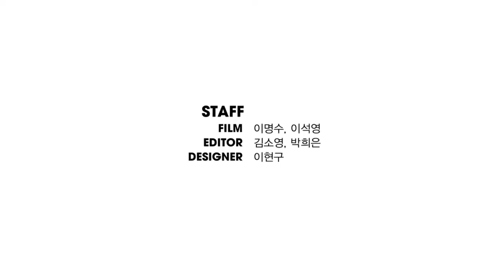식물을 처방해드립니다 정우성, 슬로우파마씨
실내·외 조경과 식물 스타일링,
식물 아트워크까지 식물 처방이 필요한 이들에게
환경에 적합한 식물을 제안해주는 슬로우파마씨의 정우성을 만났다.